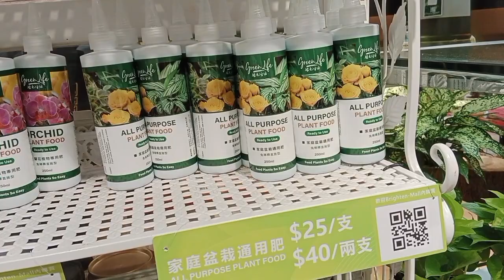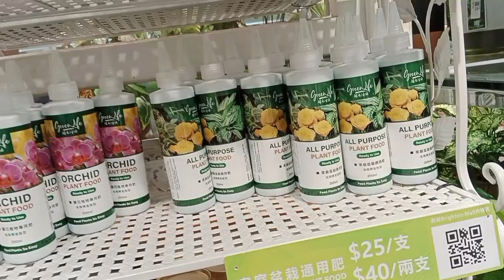HOLIDAY ULET TAYO KAHIT KATATAPOS NG BAGYO..LETS GO 🚶🚶jowellskievlogs